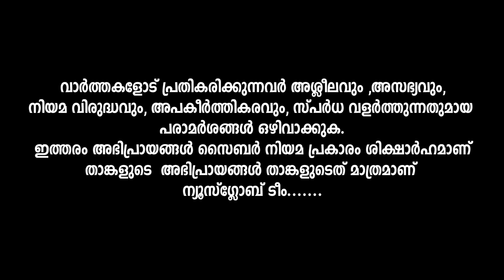പി .സി ജോർജിന് യൂസഫലിയെ പേടിയോ ?പ്രസ്താവന പിൻവലിച്ചു ,P.C.George,Baiju Kottarakara,Newsglobe TV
കേരളം കത്തിക്കാൻ വീണ്ടും പി .സി ...P.C.George ,Baiju Kottarakara,Newsglobe TV